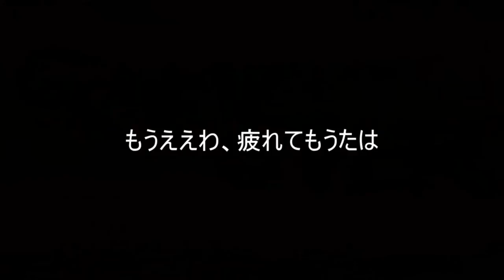巫剣神威控a.k.aパンツ剣劇セーラー服：十の回